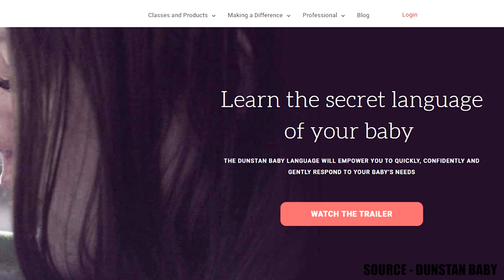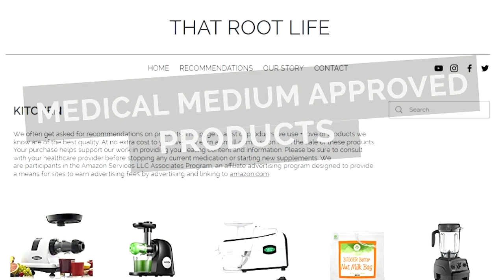Understanding Your Babys Cries I Translating Their Secret Language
Understanding your babys cries is something important every new parent should know. Translating their secret language can be impossible without this knowledge. Today we discuss the 5 cries of newborn.

0:00 - Intro
0:12 – Explaining Video
1:17 – Priscilla Dunstan
2:52 – Cry 1
4:03 - Cry 2
4:26 - Cry 3
5:27 - Cry 4
6:44 - Cry 5
7:57 - How Learning These Cries Helped Us
8:36 - Outro
8:51 - Bloopers